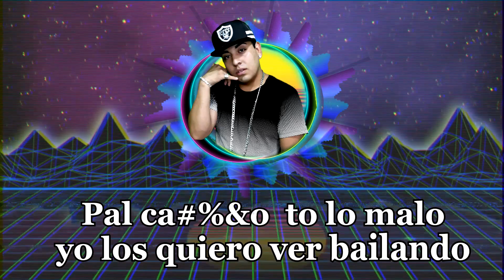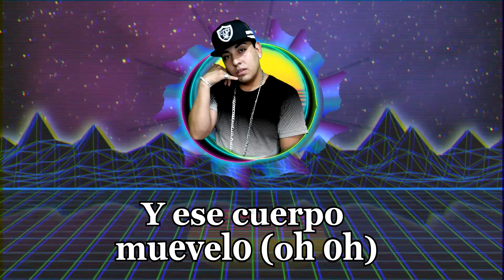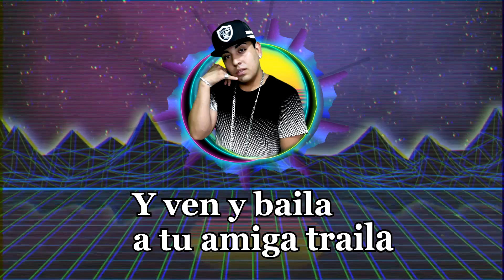PA QUE BAILE LYRIC - AUSTIN EL DIAMANTE NEGRO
Letras y beats están regristrados.
Quien haga mal uso del material mostrado, sera castigado.
Cualquiera que quiera hacer uso de este material tiene que pedir permiso al propietario de lo contrario sufrir un serio castigo.

PD: Te vamo a matal y vamo a incendiar tu casa si haces mal uso de esto XD - Austin el diamante negro
Ya tu sabe baby!!!